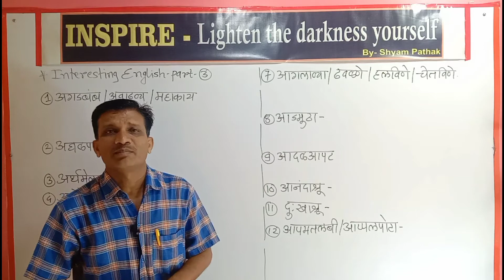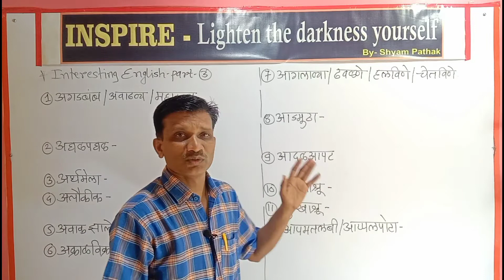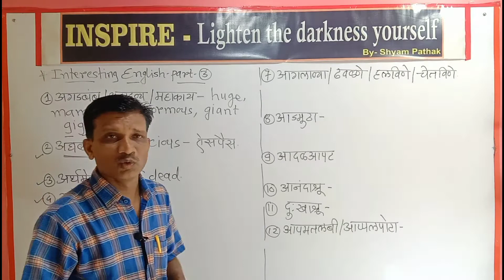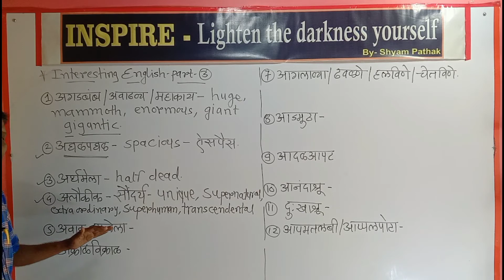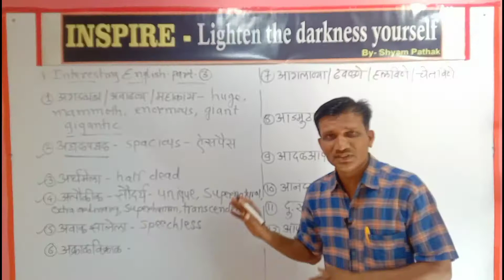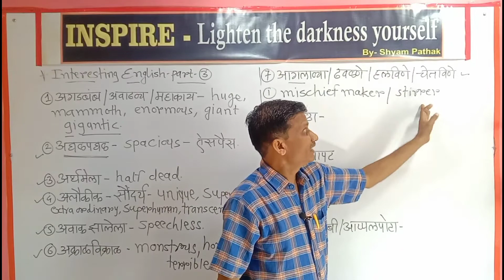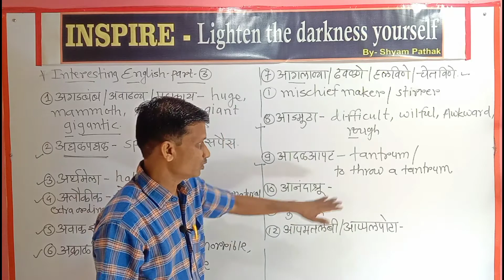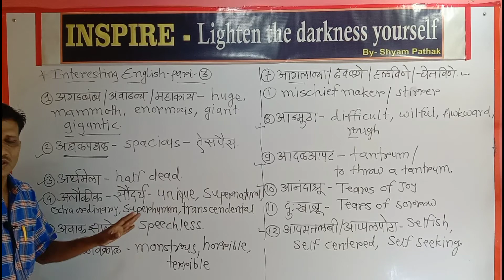Interesting English || English speaking.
Hi Friends...
      I am  here SHYAM PATHAK.

      We hope  that you have understood about  this video . On our youtube  channel  you can learn  definitely  English speaking  and grammar .
        We have started speaking  and grammar  series and advance  level which  is very  useful  for new learners .
        you can watch  English speaking  activities  and trending topic .
       So to complete  your  wish to speak accurate  and fluently
English watch  our channel  *Inspire with Shyam*